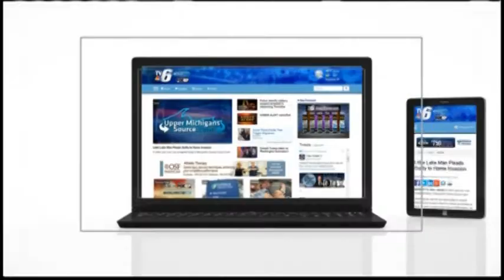Ryan Report - October 9 2016